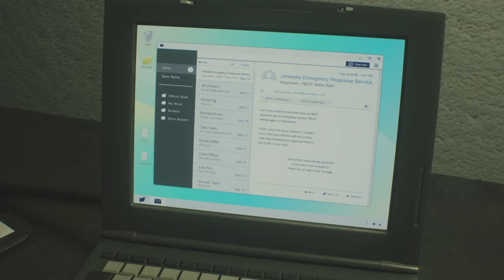[RESIDENT EVIL 2] CLAIRE REDFIELD EP. 16 - TAKING SHERRY TO THE NEST